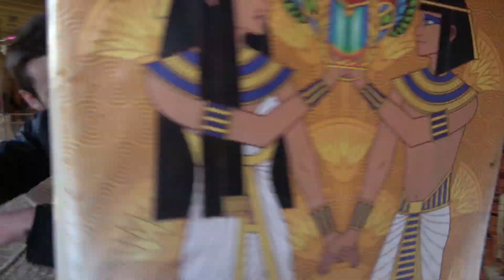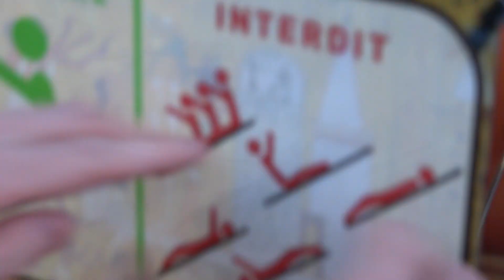🛕 TOUTANKHAMON : Un palais des glaces BIEN CONÇU (et bien décoré) - 100% ATTRACTIONS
🔺 Toutankhamon [Palais des glaces] est un labyrinthe de vitres et de miroirs sur le thème du Pharaon Toutankhamon.
📍 Lieu: Foire de mars de Troyes 2023.
🔢 Données techniques: Sur 4 niveaux dont 2 de labyrinthe.
🕴️ Avec EdwardT et ViPo.